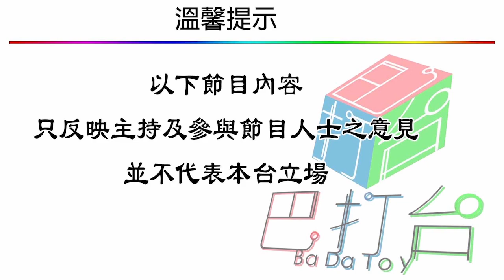樂哥[和你講]講到底!其實性格最重要!審美眼光全是廢話!(第九集B)(2020年4月21日)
主持：樂樂，Eddy